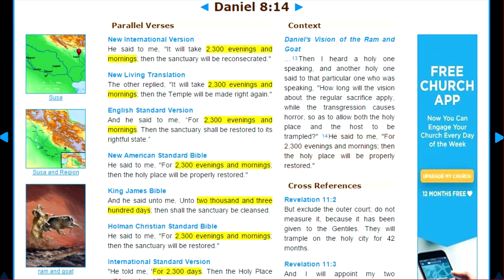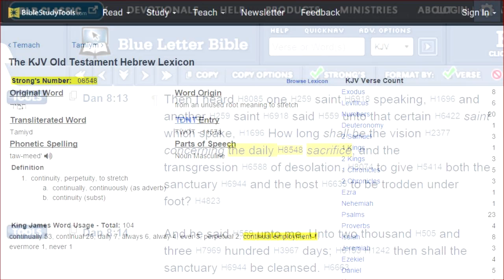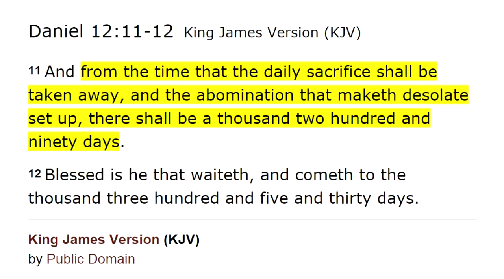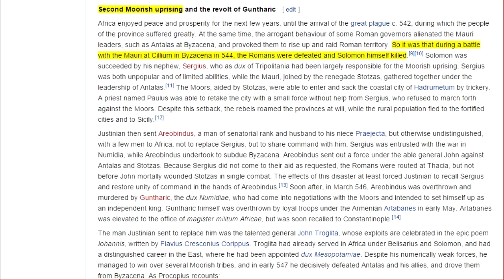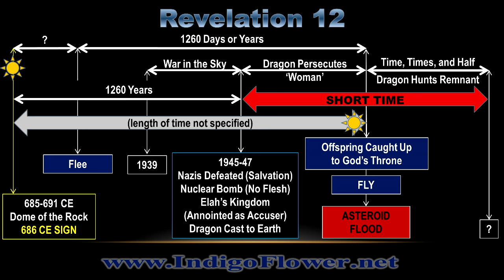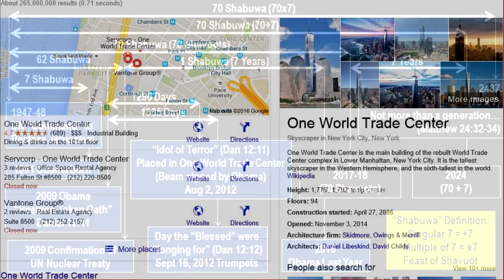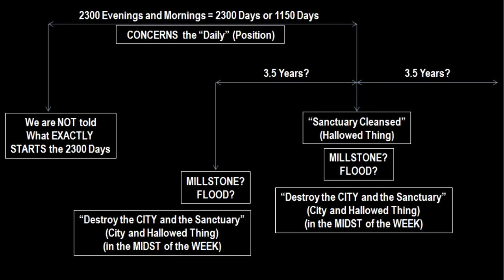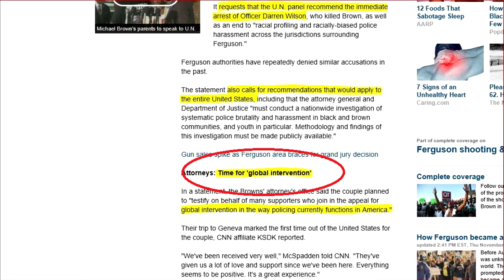Daniel's 2300 Days May Start at Final Time of Trouble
Examination of the ancient fulfillments and possible coming fulfillment of Daniel's 2300 day period. MORE INFORMATION BELOW (Click SHOW MORE):

If you appreciate this video and want to provide support, the link is below. I cannot do this without your help, so thank you.